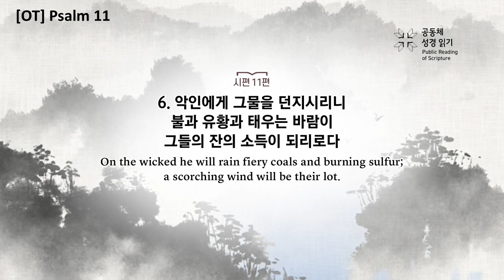[OT] Psalm 11 - The Communal Reading of Scripture